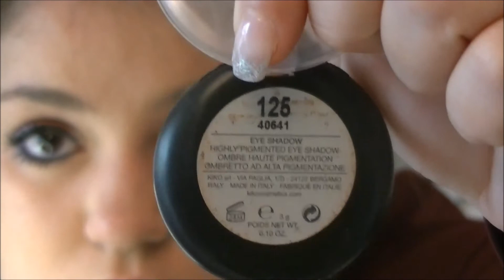✿ Tuto - Un maquillage pour Noël.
Active la HD c'est plus cool ☼

On ce retrouve aujourd'hui dans une nouvelle vidéo, en espérant qu'elle vous a plu ? N'oubliez pas de me donner vos idées de vidéo par commentaires ↓

Lien citée dans la vidéo : ↓

→ Si cela t'intéresse inscrit toi sur igraal en me désignant comme "Parrain/Marraine" : AnaisLipari

✎ Des petites choses à savoir sur moi :
- Je m'appelle Anais. Je suis née le 1er Janvier 1995.
- J'habite dans la Drôme.

Bisous. AnaisModeBeauté.